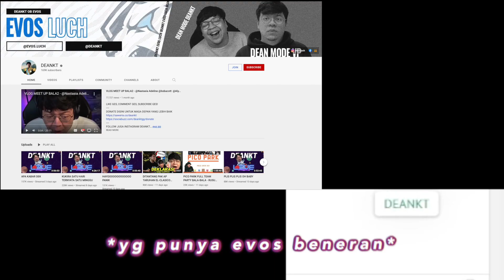FANS RRQ VS EVOS NGAKAK PARAH - OME TV BANGPEN #65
Cuk, live di IDN live ..
GASKAN seru2an bareng..